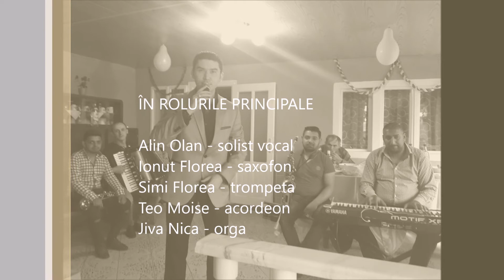Alin Olan, Ionut Florea, Simi Florea, Teo Moise, Jiva Nica - Colaj brauri 2016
Alin Olan: 0787/ 675 042